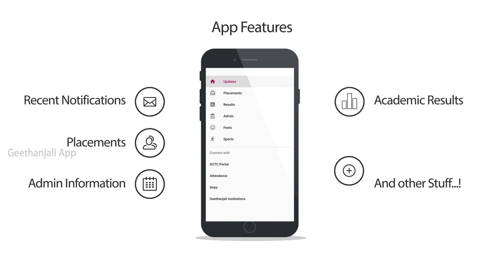Geethanjali App | Developed by the students of Geethanjali College of Engineering and Technology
Geethanjali College of Engineering and Technology is a meticulous institution that is permanently affiliated to JNTUH, Accredited by NAAC and is one of the top colleges in the Hyderabad with a UGC Autonomous Status.
The College pursues a choice based credit system that makes learning more meaningful with Execution of education objectives and outcomes as its main strength.
The Geethanjali Mobile app is a novel and nimble approach to view any updates, recent results and other information of both academic and administrative aspects.
A whole new set of features have been to the app to make the user experience as enriching as possible to be your source for the latest updates.